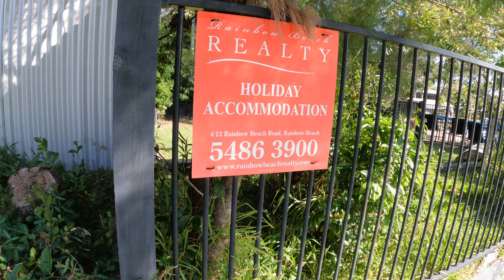4 Coolberry court Rainbow Beach Queensland